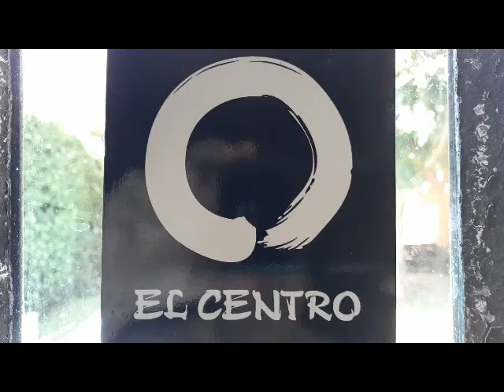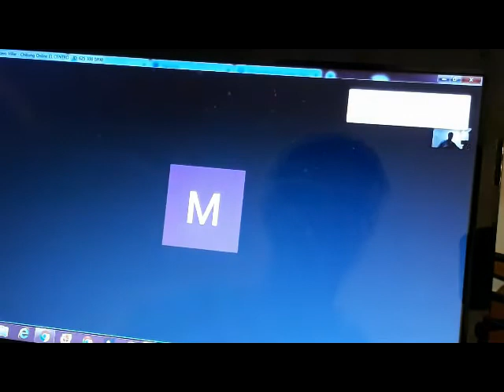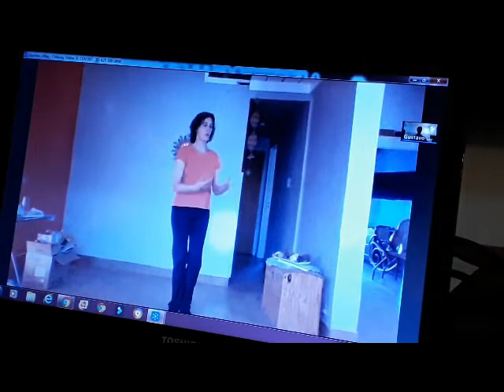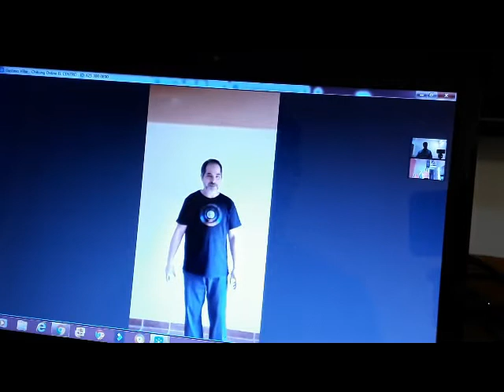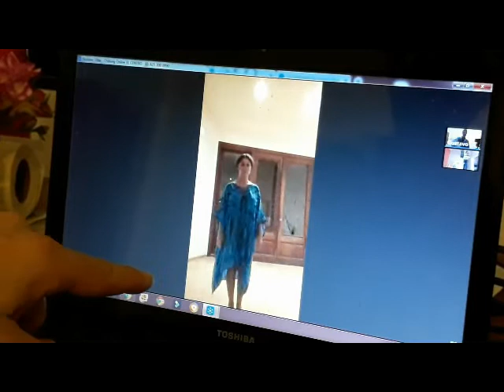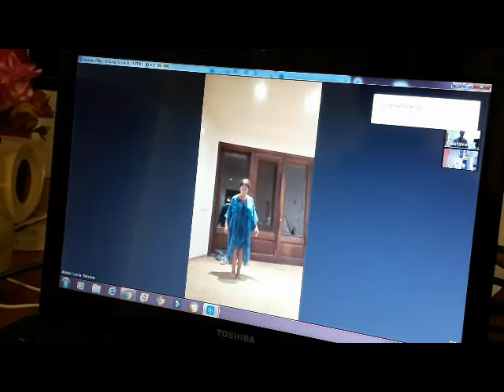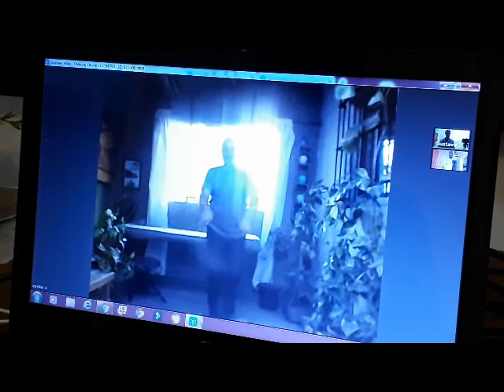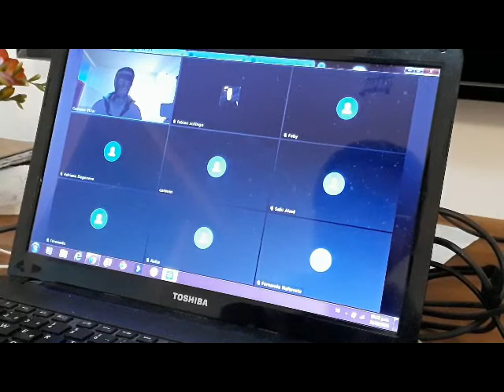Mawangdui 7. Vejiga. Practica. EL CENTRO online. Set 2020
Detalles del movimiento n° 7 de Mawangdui Tao yin para trabajar el meridiano de Vejiga. EL CENTRO online. Setiembre 2020.